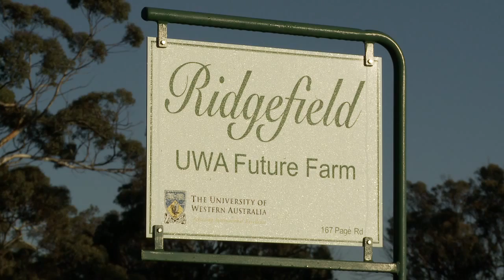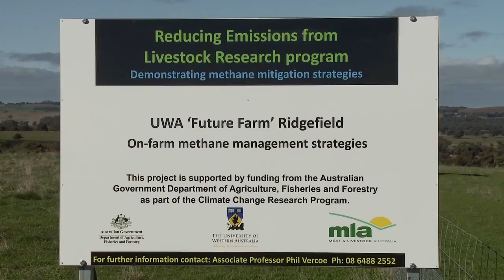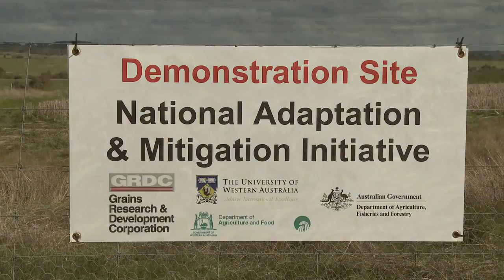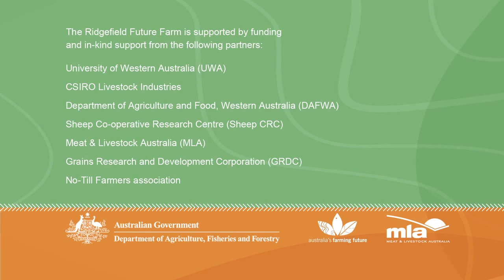National Adaptation and Mitigation Initiative: On-farm research gets to the bottom of soil health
Purchased in 2008 the University of Western Australia's Ridgefield property, two hours southeast of Perth is one of four demonstration sites across the country home to projects funded through the federal governments $46.2 million Climate Change Research Program.